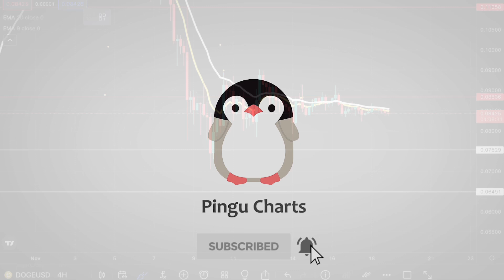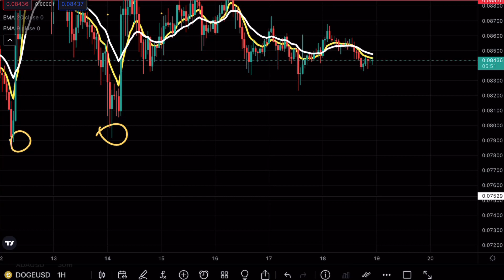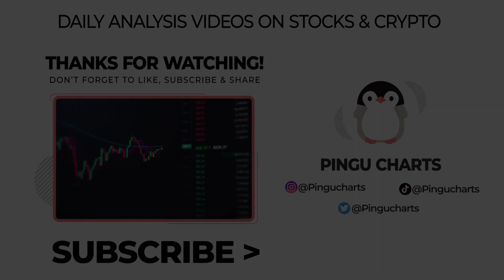DOGECOIN DOGE PRICE PREDICTION TECHNICAL ANALYSIS NEWS 2022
DOGECOIN DOGE is testing a crucial support level and is about to make a massive move and in this video we will be analyzing the cryptocurrency to see the next potential moves on DOGECOIN

✅ Low Spot & Future Trading Fees
✅ Best Future Liquidity
✅ Available worldwide including the USA
✅ No KYC needed